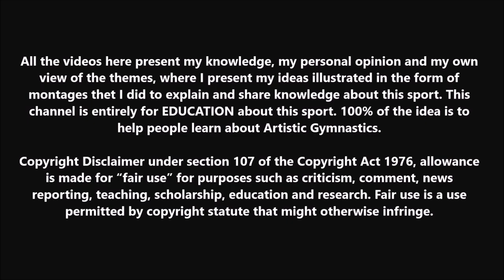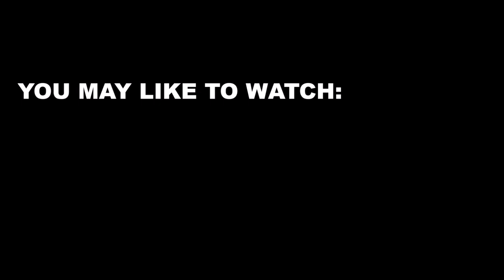NEW SKILL ALERT - The Minami: 3.5 Twisting Double bwd Tucked